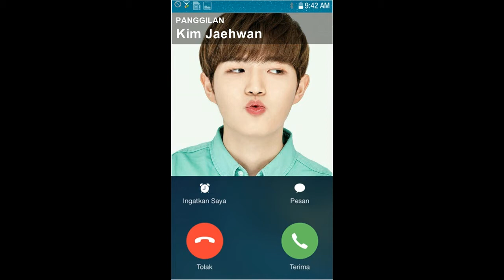[IMAGINE] Kim Jaehwan (김재환) as Your Boyfriend [Indo Ver.]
Annyeong! Back with funny moment
In this video you'll meet Jaehwan as your boyfriend.
But, remember. Just Imagine! Wkwkwk